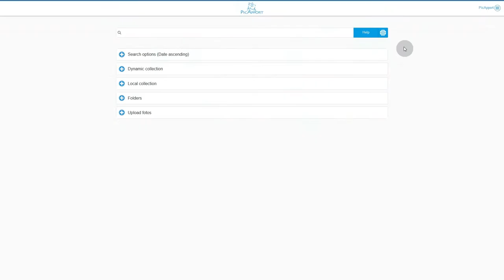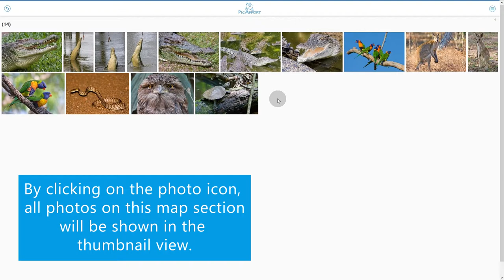PicApport Photo Server Tutorial 2 Geolocations (EN)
Here we show you the map module with which you can display your pictures on a map.